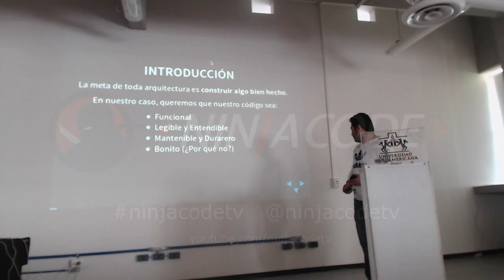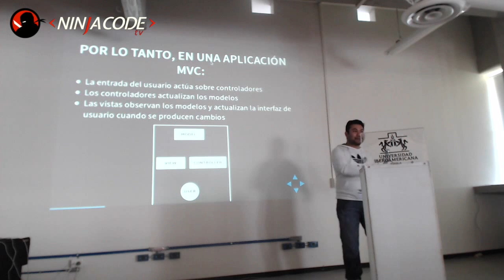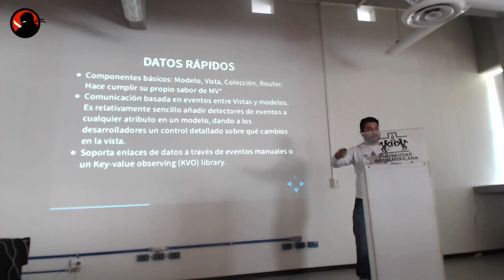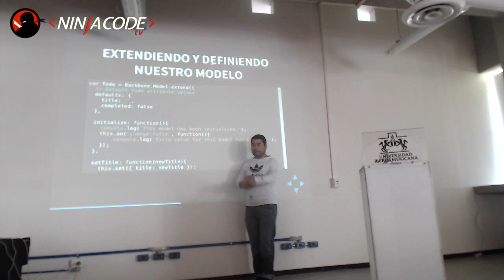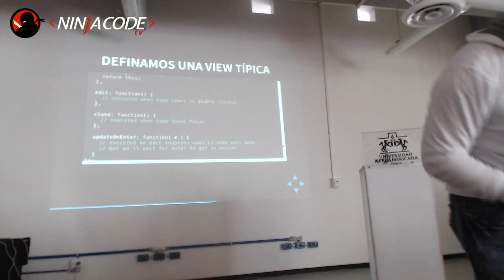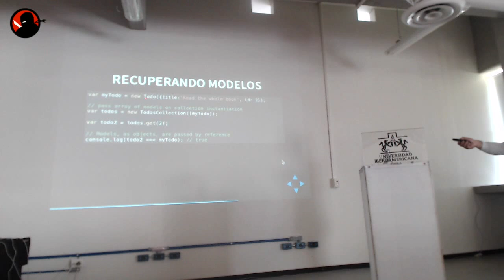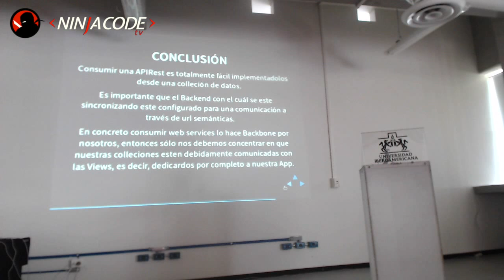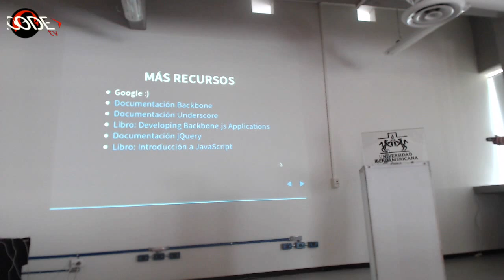PHP Session No.2 - Aplicaciones web con Backbone.js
La segunda charla fue por parte de Isaac Garcia sobre desarrollo de aplicaciones web con Backbone.js y también Drupal 8.

Para más información sobre el ponente, diapositivas y feedback, puedes ir